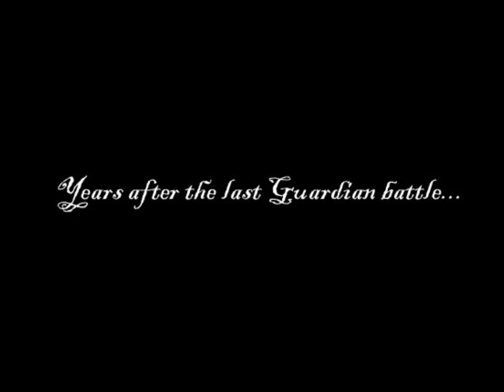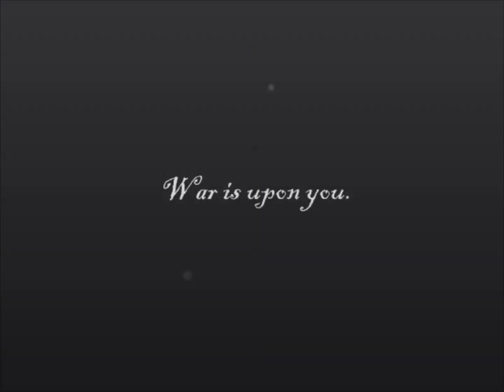Song of Pisces 2015 03 13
The third (and hopefully final) trailer of our upcoming real-time RPG, Song of Pisces.

Since the beginning of time, twelve Guardians have been protecting the planet, its inhabitants and life force. Reborn many times over, the Guardians' most important duty is to serve as  spiritual guides to many warriors who perform heroic deeds throughout history.

Eighty-five years since the last Guardian battle, an upcoming holy war is about to take place. The remaining Guardians of a time long lost now struggle to find warriors who will become the keys to winning against a dark future.

Core Team:
Author (Designer, Level Designer & Writer): Doc B
Character Illustrator: Sao Menguito
Monsters, Backgrounds and Cut Scenes: Eunice Gatdula
Lead QA: Erin Yap
QA Consultant: Tricia Monsod
QA Team: Francisco Bate, Sheryl Lim, Neil Alcuran, Cameron Russell